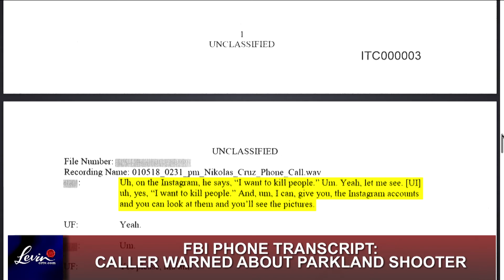Why Did the FBI Ignore Such Specific Tips On The Parkland Shooter?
The FBI was given specific details about the Parkland killer, but they didn’t do anything.

Mark calls it as he sees it